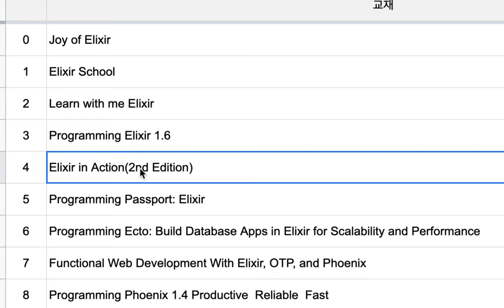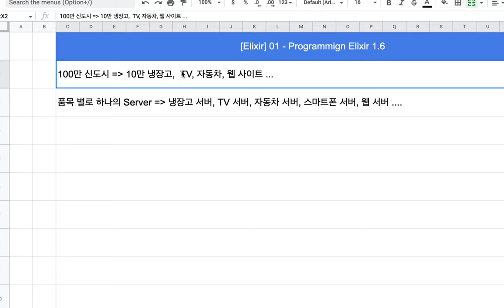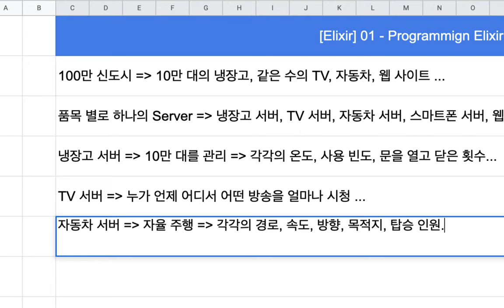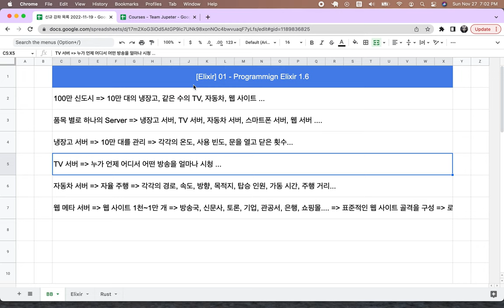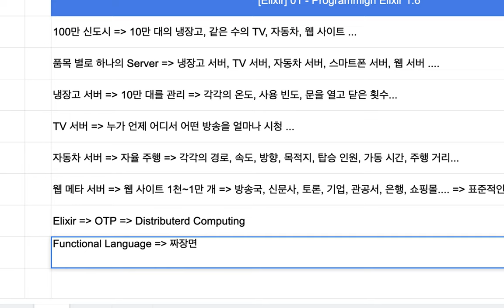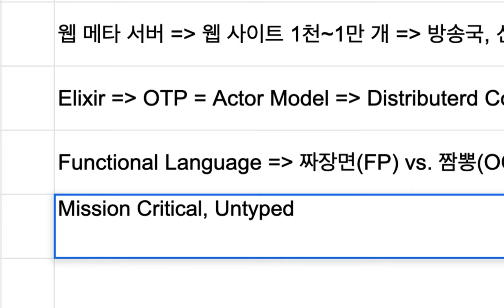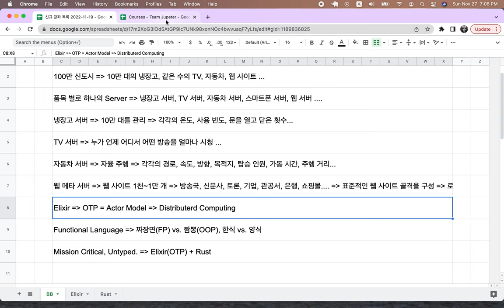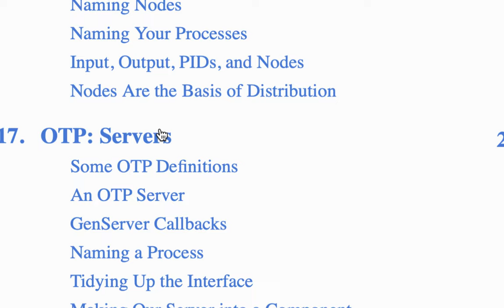[Elixir] 01 - 학습의 목적 또는 목표